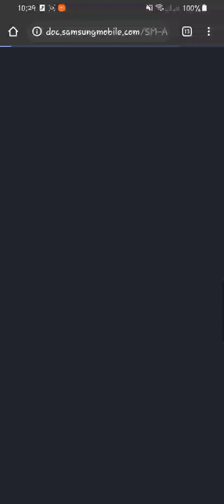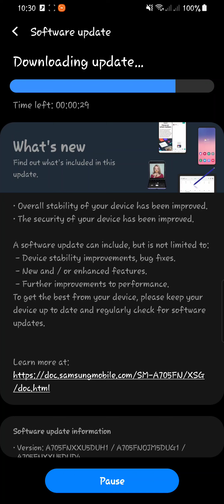Samsung A70 August Update